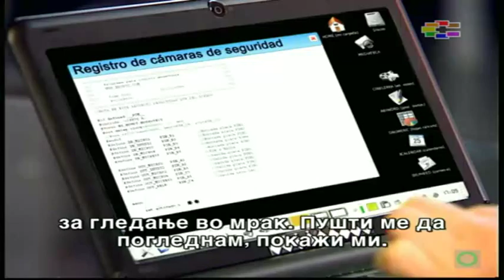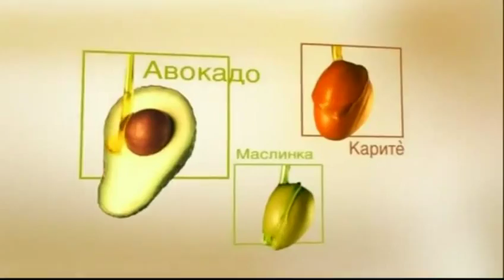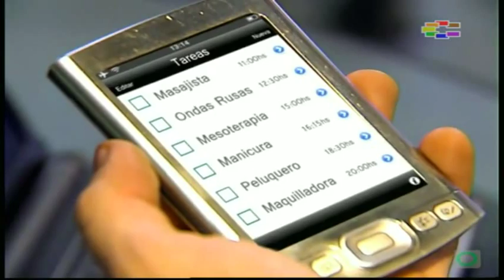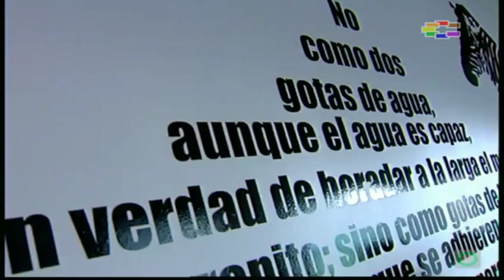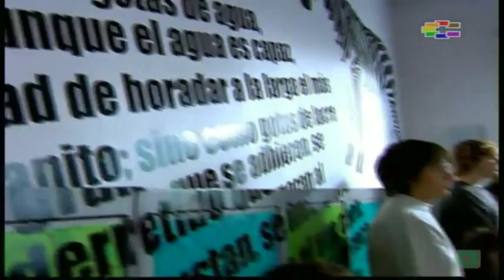Ангели 4 - Епизода 45 / Приспивна Песна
Обработка: Сител ТВ
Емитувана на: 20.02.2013